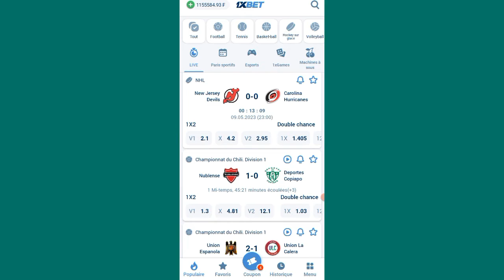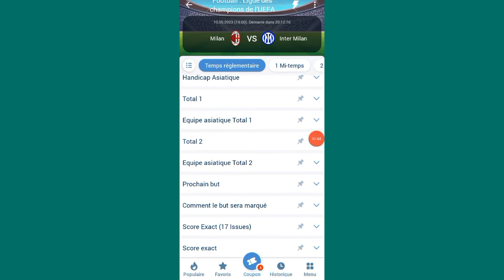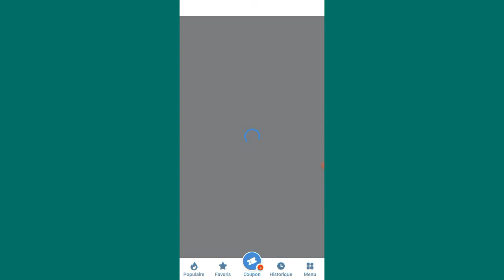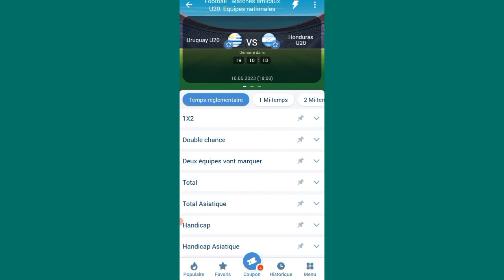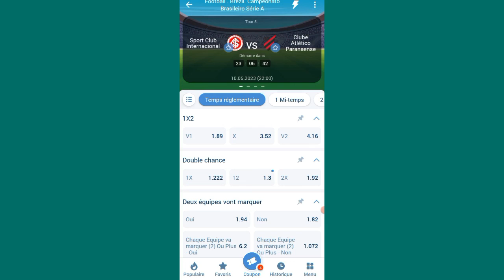coupon du jour 1xbet / montante jour 1 / 500.000 FCFA par semaine faille 1xbet